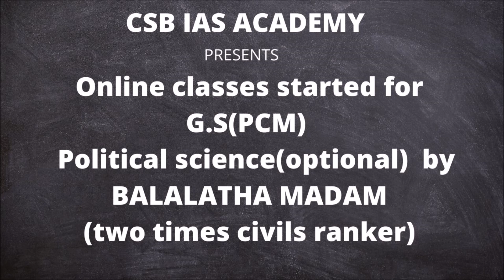UYGHUR ముస్లింలు యొక్క పరిరక్షణ దిశగా అమెరికా